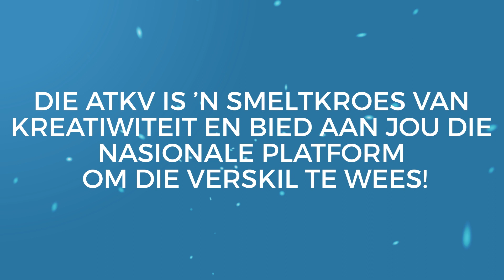ATKV-Jeugprojekte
Die ATKV is 'n smeltkroes van kreatiwiteit en bied aan jou die nasionale platform om die verskil te wees. Besoek en skryf vandag nog in vir een van die opwindende projekte. Belê in jouself, belê in jou toekoms en wees die verskil.